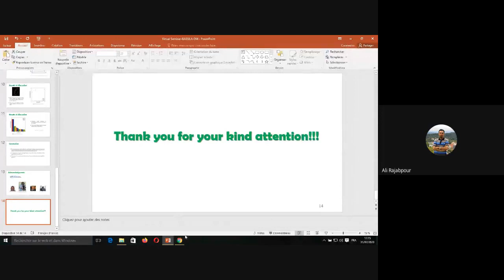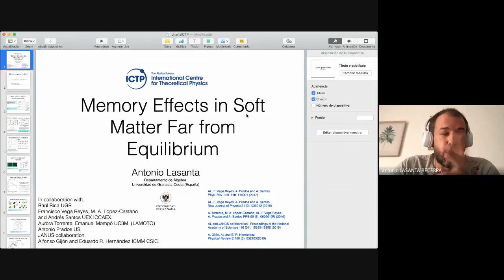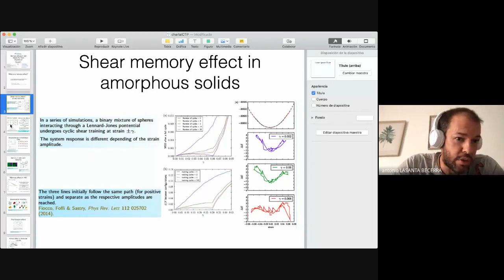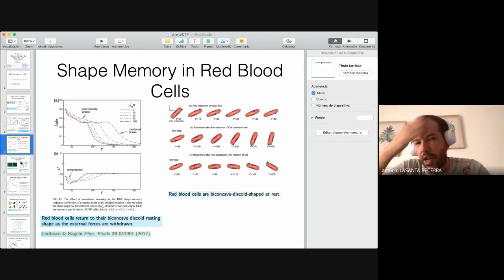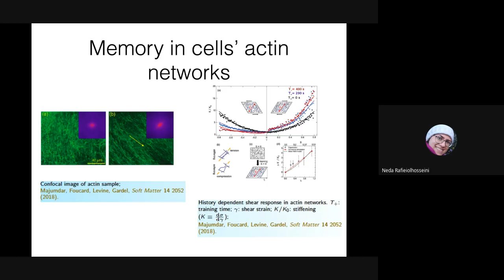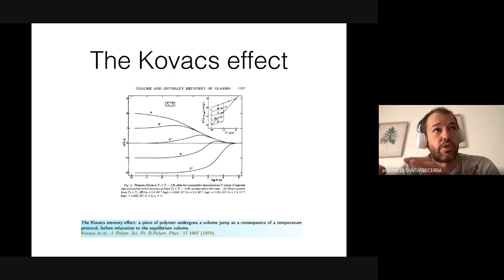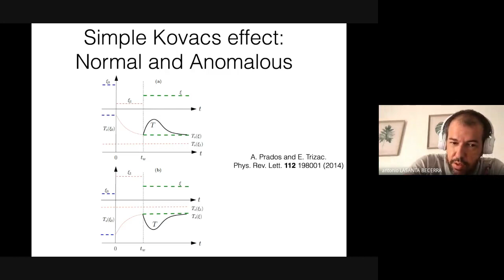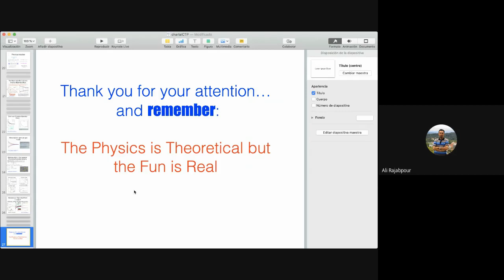Memory Effects in Soft Matter Far from Equilibrium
Joint QLS-CMSP Virtual Summer Retreat on Heat, Water, Noise, and Life | (smr 3550)
Speaker: Antonio LASANTA (Universidad de Granada, Spain)
2020_07_31-16_15-smr3550.mp4